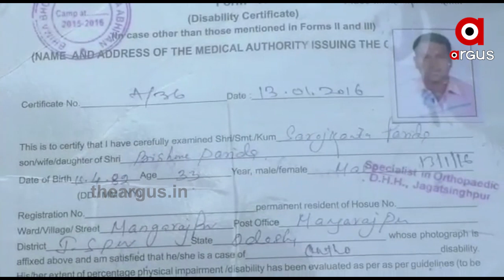ଦୁର୍ବଳ ଉପରେ ସବଳଙ୍କ ଅତ୍ୟାଚାର...